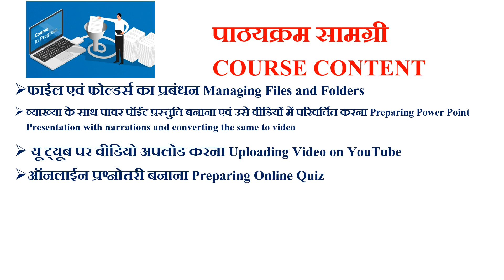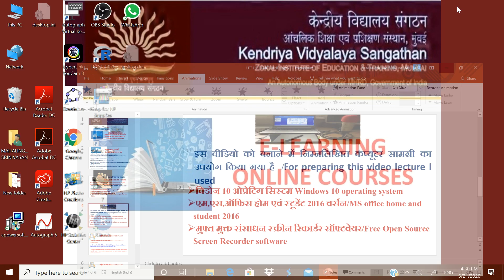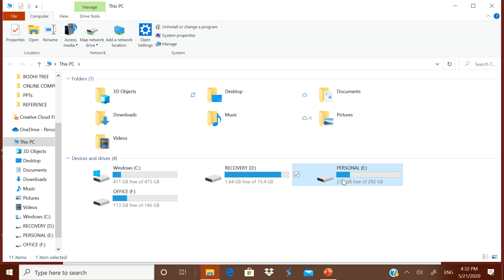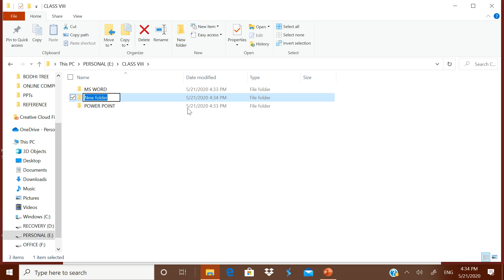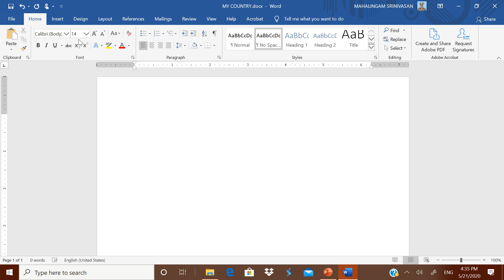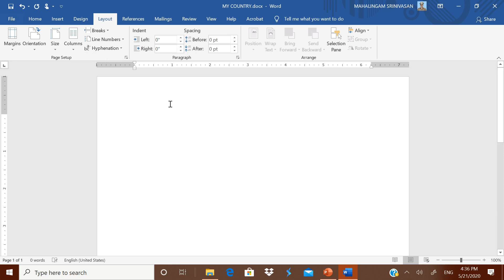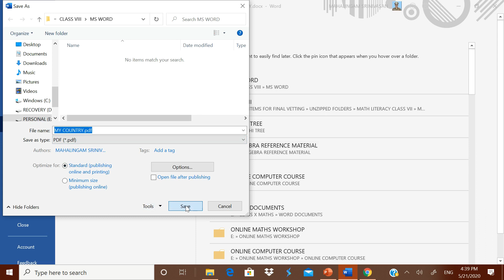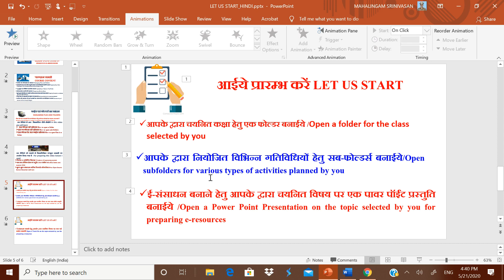ONLINE COURSE ON DESIGNING E-RESOURCES - GET STARTED (IN HINDI)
Video 1 - Introduction to the course in Hindi
How to open folder, sub-folders, word file